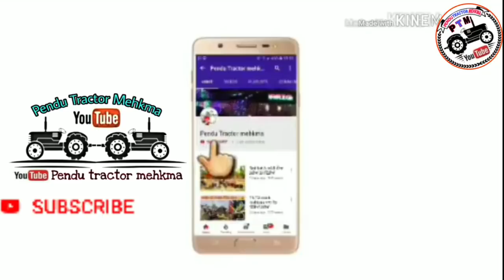Handiaya tractor tochan | Sidhu moosewala 5911 vs arjun 605 / tractor tochan 2022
ਆਹ ਕੀ ਹੋ ਗਿਆ ਮੁੰਡੇਆ
ਸ਼ਿਰੇ ਦਾ ਟਰੈਕਟਰ ਟੋਚਨ ਆ ਇਹ
  ਸ਼ੇਅਰ ਜਰੂਰ ਕਰੇਉ ਬਾਬੇਉ
ਸਾਡੇ ਚੈਨਲ pendu tractor mehkma ਤੇ ਪਹੁੰਚਣ ਤੇ ਬਹੁਤ ਬਹੁਤ ਧੰਨਵਾਦ ਕਰਦੇ ਆ ਜੀ
ਟਰੈਕਟਰਾਂ ਦੀਆਂ ਨਵੀਆਂ video ਦੇਖਣ ਲਈ ਸਾਡੇ
Short movie 👇 ਮੁੰਡੇ ਨੇ ਬਾਪੂ ਨਾਲ ਜਿੱਦ ਕਰ ਕੇ ਲਵਾਇਆ ਟਰੈਕਟਰ ਤੇ ਨਵਾਂ ਡੈਂਕ। video link